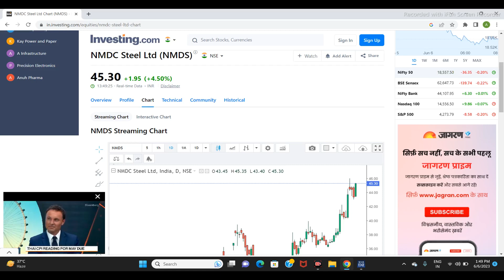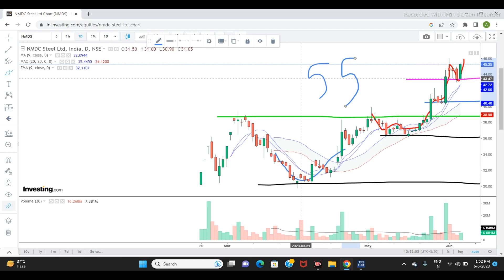NMDC STEEL LTD SHARE NEWS | NEXT TARGET | LATEST NEWS | STOCK ANALYSIS | nmdcsharetarget #2023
nmdc share price news
nmdc share new breakout
nmdc share downfall over
nmdc results 2022
nmdc result today
nmdc share news target